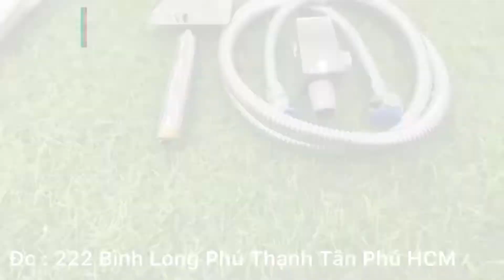Review Cây Sen Thuyền inox Nóng Lạnh Siêu Phẩm Dòng Sen Hiện Đại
Cây sen Thuyền Inox Nóng Lạnh
Dòng sen Hot nhất Hiện Nay

✅ Chuyên kinh doanh thiết bị vệ sinh, Gạch men, Đá ceramic bồn cầu Inax, American, Viglagcera.

👉 vì những thứ bạn cần đều nằm ở đây 👇

Địa chỉ 222 Bình Long Phú Thạnh Tân Phú

🕰 Time làm việc
7h:00-17h:00 từ thứ 2- thứ 7

7h:00-11h:30 chủ nhật

NGOÀI GIỜ NHẮN TIN ĐỂ IM
☎️ Hotline